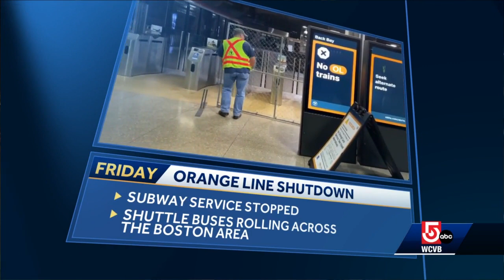Orange Line shutdown continues with few glitches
It's been nearly a week since the MBTA's Orange Line shutdown began, and there have been few glitches.